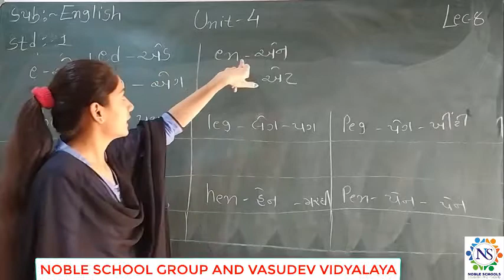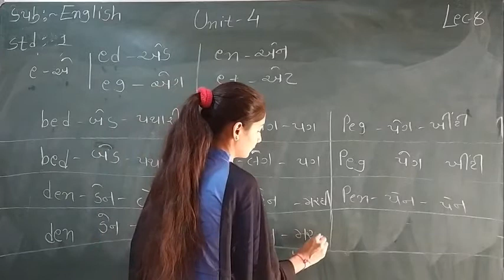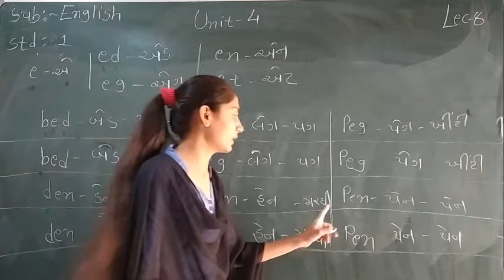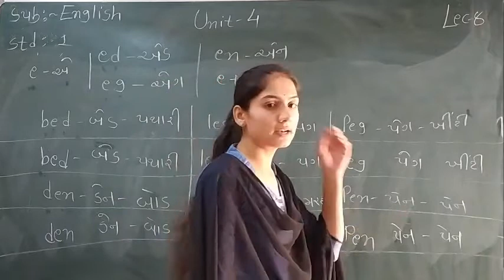Standard 1 English Semester 2 Lecture 8 By Sonalmadam